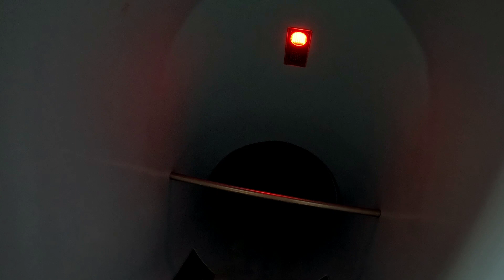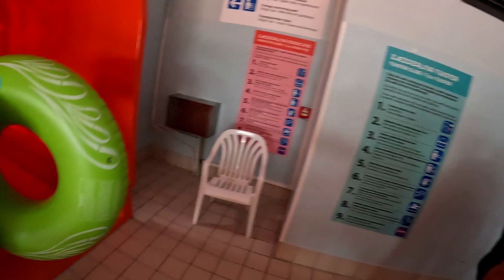Jak wygląda Aquapark Wrocław? | Zobacz zjeżdżalnie w parku wodnym we Wrocławiu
Witajcie na kanale Wielka Włóczęga!

"Aquapark Wrocław jest jednym z najchętniej odwiedzanych parków wodnych w Europie, a także jednym z największych obiektów rekreacyjno-sportowych w Polsce.
Do dyspozycji gości wrocławskiego Aquaparku są:
Baseny Rekreacyjne,
Basen sportowy,
Saunarium,
Fitness i Siłownia.
Baseny rekreacyjne są miejscem idealnym do zabawy, jak i relaksu. Osobom preferującym wyłącznie pływanie poleca się natomiast wizytę na basenie sportowym. Na trening poza wodą można się udać do strefy fitness i siłowni. Odprężający, a zarazem zdrowy z pewnością będzie pobyt w Saunarium. Każdy znajdzie w Auqaparku Wrocław coś dla siebie.

Halodarium i Tepidarium to miejsca dla tych, którzy potrzebują odetchnąć od zgiełku panującego na basenach rekreacyjnych. Halodarium docenią przede wszystkim osoby z problemami układu oddechowego. W pokoju utrzymywana jest temperatura do 65°C, dlatego mogą z niego korzystać także seniorzy. Ściany składają się ze specjalnych solnych cegiełek, a za pomocą dysz umieszczonych na suficie co kilka minut rozprowadzany jest roztwór soli zapewniający odpowiednią inhalację. Tepidarium to miejsce idealne dla osób, które nie mogą przebywać w wysokich temperaturach. Panuje tu od 35 do 40°C, a wilgotność wynosi 42%. Tepidarium docenią szczególnie osoby starsze z problemami układu krążenia i ci, którzy chcą się wyciszyć i odprężyć przy dźwiękach kojącej muzyki.

Jeżeli chodzi o kwestie zdrowotne, warto także podpłynąć na basen zewnętrzny solankowy. Woda jest tutaj bogata w magnez i potas, które skóra z łatwością przyswaja. To miejsce szczególnie dobre dla seniorów. Słona woda wpływa na obrzęki, łagodzi bóle reumatyczne czy problemy z kręgosłupem, a także poprawia krążenie krwi. Każdy może tutaj zażyć również hydromasażu, który zapewni bicze wodne. To typowe miejsce do relaksu. Można z niego korzystać przez cały rok.

Dziecięca zatoka to przystań basenowa dla najmłodszych gości Aquaparku, którzy stawiają pierwsze kroki w nauce pływania. Przeznaczona jest głównie do celów dydaktycznych, ale także do zabawy i oswajania maluchów z wodą. Niecka dzieli się na dwie części – w jednej z nich znajdują się tory do pływania, a w drugiej brodzik ze zjeżdżalnią o długości 120 cm oraz fontannami na ścianach. Podczas zajęć dostęp do tej strefy może być ograniczony.

Brodzik to ulubione miejsce maluchów. Woda jest podgrzewana, a zabawę zapewniają liczne gejzery, piankowe przedmioty, statek piracki, małe fontanny i kolorowe dekoracje. Strefa odgrodzona jest od innych atrakcji, dlatego dzieci czują się tu bezpiecznie. Rodzice pilnujący swoje pociechy mogą skorzystać z leżaków oraz kojców, w których można się przebrać.

Leniwa rzeka jest atrakcją dla całej rodziny, a to wszystko dzięki jej niewielkiej głębokości. Można po niej dryfować z deskami czy na dmuchanym kole albo po prostu poddać się silnemu prądowi, który niesie pływaków przez dużą część Aquaparku. To szczególnie interesująca zabawa dla dzieci.

W sercu Aquaparku znajduje się przestronny basen z falami, które pozwalają poczuć się zarówno dorosłym, jak i dzieciom, jakby byli nad morzem. Fale osiągają tutaj nawet do 70 cm wysokości. Głębokość strefy sięga do 2 m, a im dalej, tym głębiej.

Na terenie wrocławskiego Aquaparku znajduje się także 8 zjeżdżalni:

-Black Hole to niebieska rura, która wychodzi na zewnątrz parku wodnego. Ma aż 24 metry. Podgrzewana woda umożliwia korzystanie z niej przez cały rok,
-Turbo, czyli ekstremalna zjeżdżalnia, z której bardzo szybko się zjeżdża,
-Magic Eye to szczególnie lubiana przez gości zjeżdżalnia, na której zjeżdża się na pojedynczych lub podwójnych pontonach. Jest najdłuższa ze wszystkich,
-Wroclove, czyli podwójna zjeżdżalnia,
-Zjeżdżalnia RODZINNA przeznaczona jest dla starszych dzieci lub dzieci zjeżdżających z rodzicami. Znajduje się przy basenie z falą
-Zjeżdżalnia multimedialna zaskakuje różnymi efektami: światłem, dźwiękiem, kurtynami wodnymi i elementami transparentnymi. Jest ona przeznaczona dla osób powyżej 12 roku życia, które mają min. 150 cm wzrostu i umieją pływać.
Oprócz zjeżdżalni i leniwej rzeki można także skorzystać z basenów zewnętrznych rekreacyjnych. Dostępne są tam zarówno tory do pływania, gejzery, natryski, jak i brodziki. Spokojnie mogą się tu bawić i dorośli, i dzieci, tym bardziej że głębokości nie są duże."